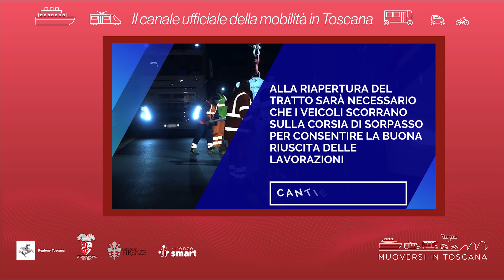Muoversi in Toscana - Edizione delle 16 del 14 maggio 2024